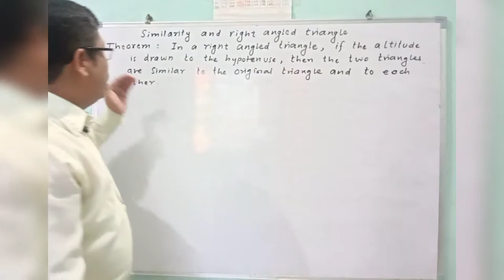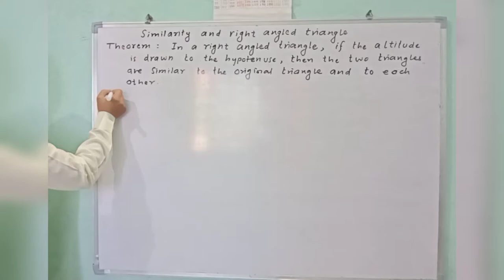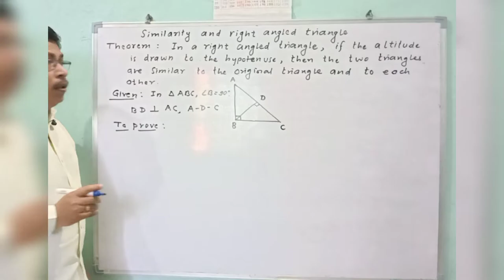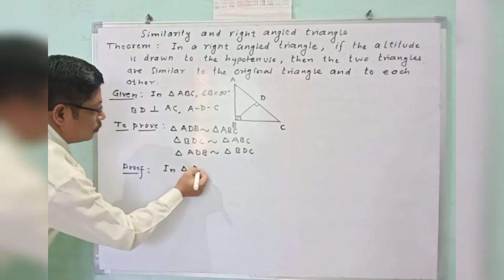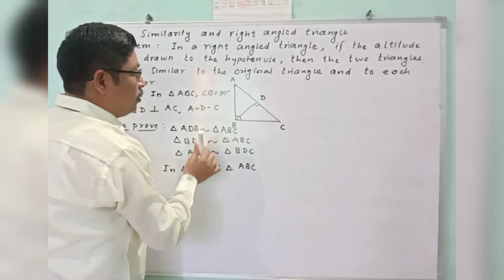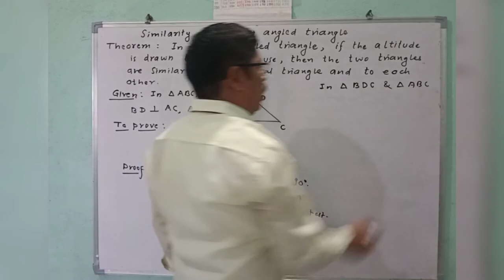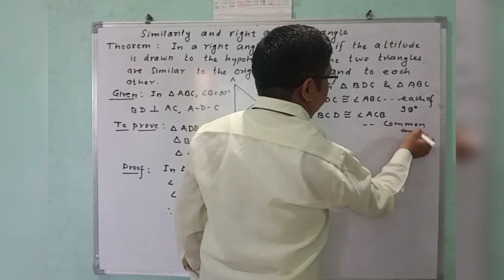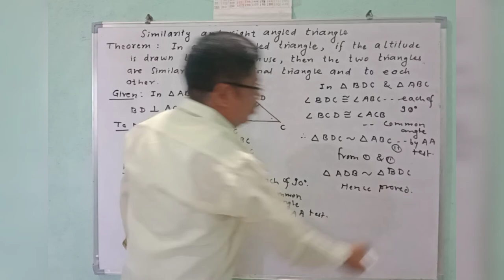Geometry : Similarity in right angled triangle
Theorem
Similarity in right angled triangle